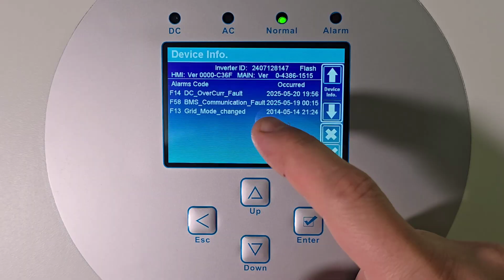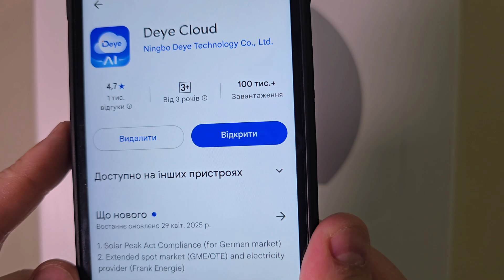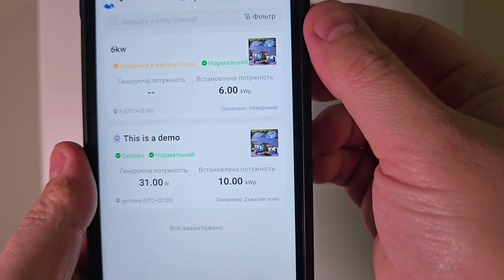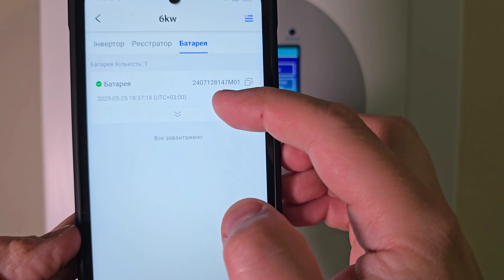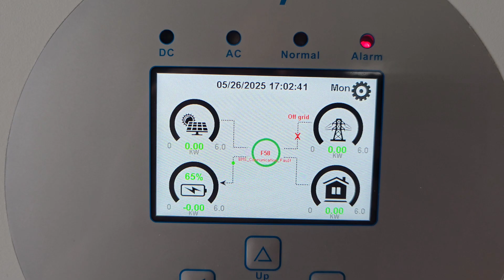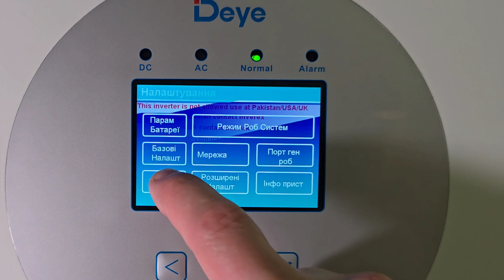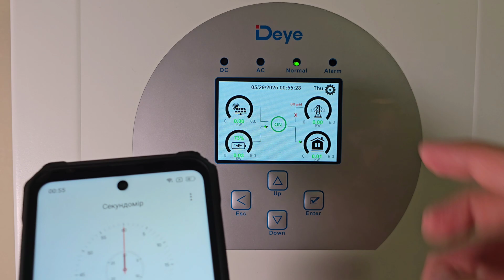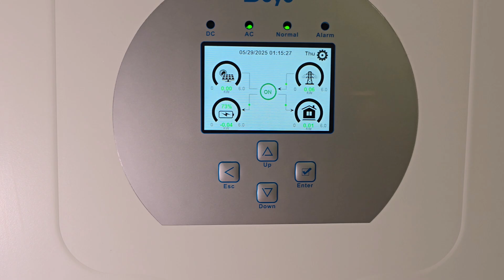Deye прошивка. Wi-Fi. Додатки Deye Cloud та Solarman. Push сповіщення.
В даному відео підключаю інвертор Deye SUN-6K-SG03LP1-EU до мережі wi-fi. Але алгоритм однаковий для всіх інверторів Deye. Також у відео оновлюю прошивку інвертора та акумулятора за допомогою служби підтримки Deye і коротко показую функціонал додатків Deye Cloud та Solarman.

*Корисні посилання Aliexpress та інші магазини*
🛡⚡ *DC захист і комутація* 🛡⚡

*Lifepo4 акумулятори REDODO* з прямою
доставкою з Німеччини в Україну за 10-14 днів

Вказана номінальна потужність. Синус. 🔌🔋

Таймкоди
00:09 підключення до Wi-Fi
03:10 додатки Deye cloud, Solarman
09:05 оновлення прошивок інвертора та акумулятора
13:42 інтервал передачі даних на сервер
14:42 Push сповіщення